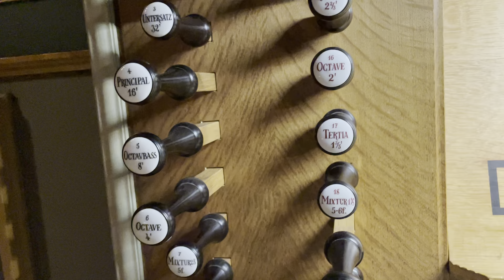Janke Orgel Bückeburg, Orgel Vlog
orgel bach BWV543aMoll annhelena ahs annhelenaschlüter Janke Orgel Bückeburg - Orgel Date AHS, Orgelvorstellung.J.S. Bach - BWV 543 a-Moll, Janke Orgel, ev. Stadtkirche Bückeburg, AHS, Ann-Helena Schlüter, Organistin, Soli Deo Gloria

Dank an S. Meier und Volker Hege
Wunderschöne große Barockorgel (3 M) von Rudolf Janke (1997) in der lutherischen Stadtkirche im kleinen hübschen Bückeburg (Niedersachsen), ca. eine Stunde von Bielefeld entfernt. Janke wird bald 90. Leider übernimmt sein Sohn die Firma nicht. Gewartet wird die
Orgel von Jörg Bente (siehe Walkenried, wo ich letzte Woche war). Der figurenreiche, bunte Prospekt wurde nach dem Brand 1963 nach dem Vorbild von Compenius 1615 nachgeschnitzt und 1965 fertig - von einer wunderbaren Frau. Frau Bachmeister! Vor 1997 war eine Hammer-Orgel aus Hannover drin, wurde aber von Janke ersetzt. Auch Früchte zeigt der Prospekt (siehe Gemüseorgel Thüringen). HW 1. M, OW 2. M und BW 3. M.
Janke begegnete ich zum ersten Mal in Herzberg (Harz, Niedersachsen).